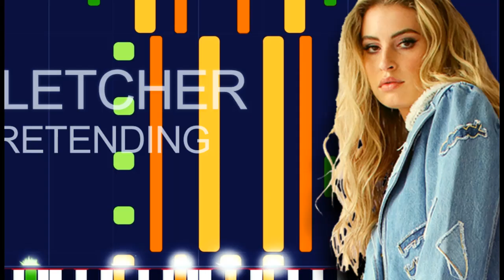Fletcher - PRETENDING (PRO MIDI FILE REMAKE) - "in the Style of"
Full MIDI download specifications:

Channel 01: Electric Bass (finger) - 589 notes
Channel 02: Electric Guitar (jazz) - 294 notes
Channel 03: Distortion Guitar - 294 notes
Channel 04: Pad 2 (Warm) - 180 notes
Channel 05: Pad 8 (Sweep) - 87 notes
Channel 06: String Ensemble 1 - 30 notes
Channel 07: Distortion Guitar - 1491 notes
Channel 08: Voice Oohs - 250 notes
Channel 09: Choir Aahs - 369 notes
Channel 10: Drums - 1553 notes
Channel 11: Lead 6 (Voice) - 223 notes